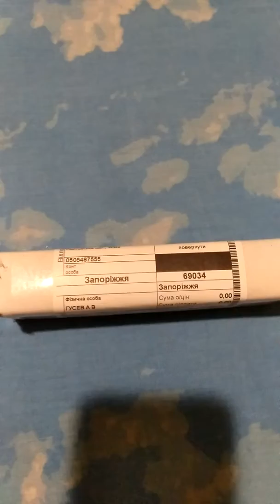Распаковка посылок с лотами выигранных на аукционе Виолити